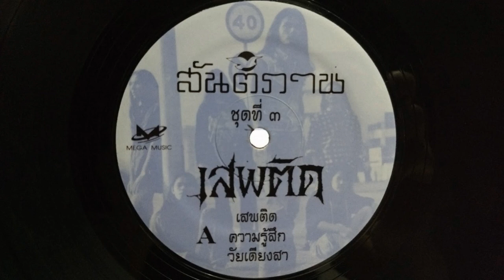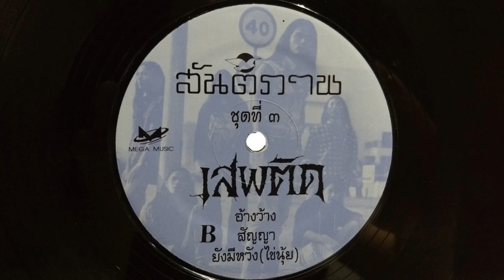วง สันติภาพ / อัลบั้ม เสพติด / เต็มอัลบั้ม EP. Version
บันทึกจากแผ่นเสียง อาจมีเสียงรบกวนบ้างโปรดอภัย. ฟังจริงจัง อุดหนุนศิลปินนะครับ ขอบพระคุณภาพประกอบอย่างสูง...
01-เสพติด
02-ความรู้สึก
03-วัยเดียงสา
04-อ้างว้าง
05-สัญญา
06-ยังมีหวัง(ไข่นุ้ย)